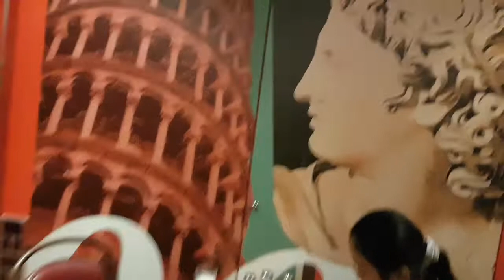(Day5pt14)Dunedin to Picton Dinner Party |12 Nights New Zealand | Ovation of The Sea 21/1/2019